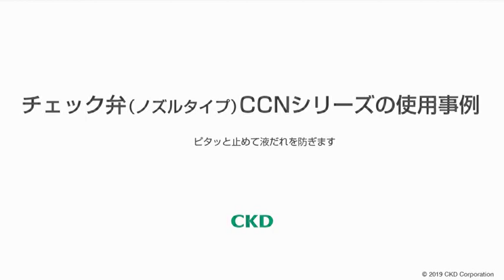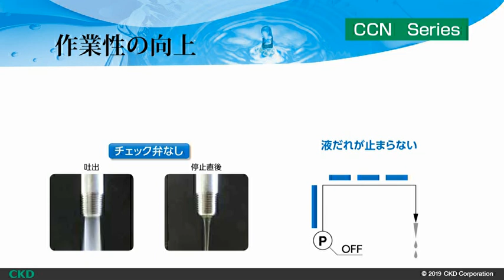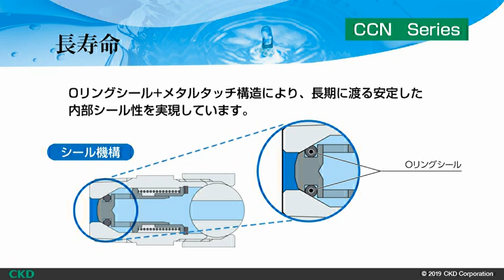チェック弁（ノズルタイプ）CCNシリーズの使用事例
クーラント、洗浄液、冷却水等の液だれを防止することで、次工程へのスムーズな移行を可能とし、 作業性を向上・タクトタイムアップに貢献します。チェック弁とノズルを一体化し、コンパクトにしました。 OUT側接続は、ノズル、オスねじ・メスねじをラインナップ、さまざまなシーンでご使用頂けます。